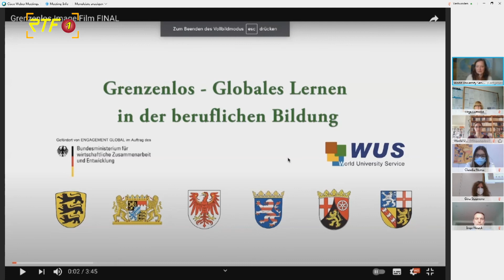IB Berufliche Schule Reutlingen wird "Grenzenlos-Schule"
RTF.1 Nachrichten: IB Berufliche Schule Reutlingen wird "Grenzenlos-Schule"